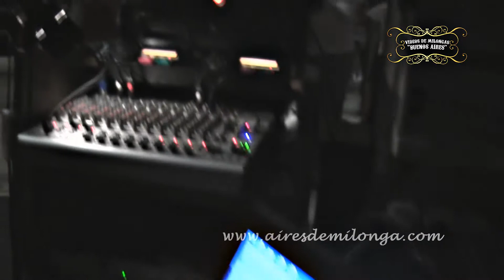Istambul, Milonga Armada, Tango Turquia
VIDEOS DEL BAILE DEL TANGO
Se autoriza su reproducción en cualquier medio. Prohibida su venta.